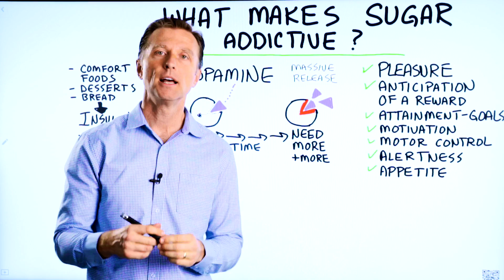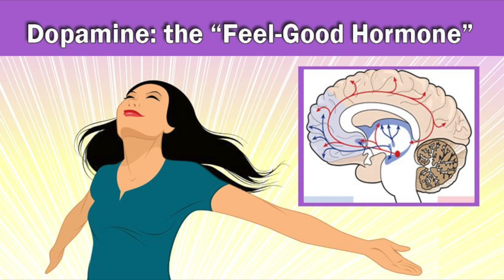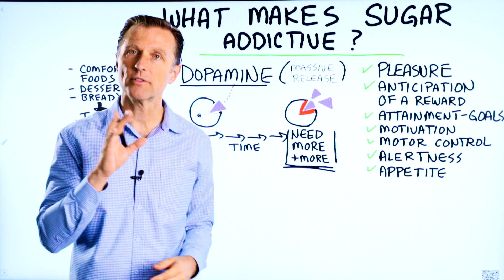What Makes Sugar Addictive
Sugar addiction is real. Here’s what makes sugar addictive.

Timestamps:
0:00 Sugar addiction
0:10 What causes sugar addiction?
2:04 How to overcome sugar addiction

In this video, we’re going to talk about what makes sugar addictive.

There are two mechanisms involved in sugar addiction:

1. When you consume comfort foods high in carbs or sugar, you increase insulin, which then decreases blood sugars. After that, certain sensory things from your blood to your brain are triggered, causing sugar cravings.

2. When you anticipate eating certain foods and then eat them, you get a release of dopamine. The more concentrated in sugar the food is, the more massive the release. Dopamine is connected to pleasure. Over time, the receptors for dopamine downgrade. They become more resistant to the point where it takes more and more carbohydrates to achieve the same pleasure. Then, one day you’re consuming a massive amount of carbohydrates, but you’re not getting the same pleasure you used to get. Now, you may be consuming carbs and sugar to handle a blood sugar issue temporarily. During all of this, it's creating a massive amount of damage in different parts of the body.

I hope this helps you better understand what makes sugar addictive.